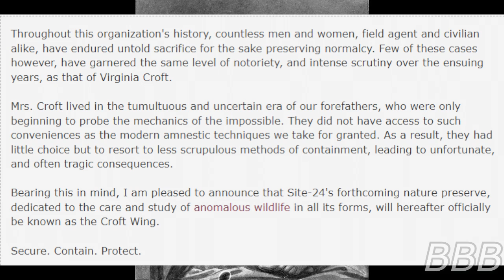SCP 6145 Mother Rabbit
SCP-6145 is a curious case of Virginia Croft, who gave birth to a litter of rabbit kittens. This entry was originally a Series 6 SCP, but it was removed, rewritten and re-entered as a Series 7 SCP.